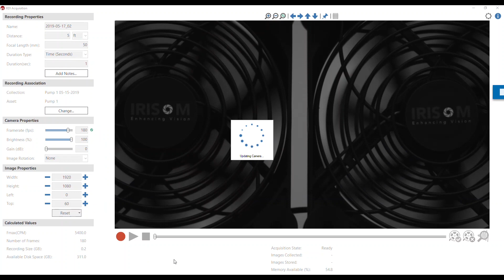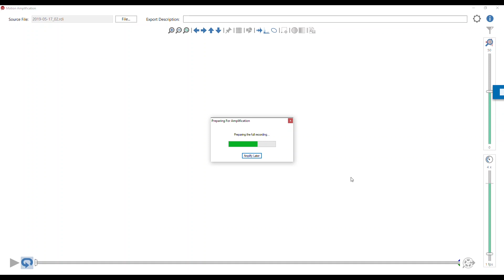Tips and Tricks: How to Change Dynamic Range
RDI Technologies Director of Training, Chris Wills discusses a feature in software 2.4 on how to change the dynamic range.